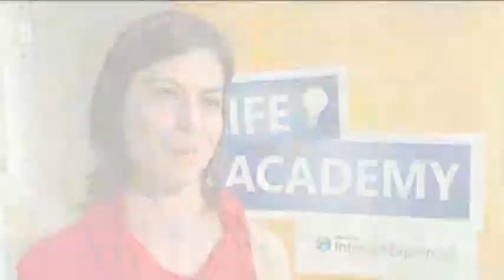Young entrepreneur from Plymouth wins Life Academy award